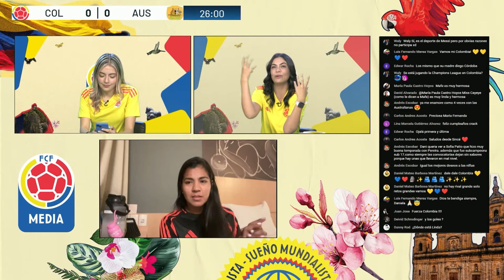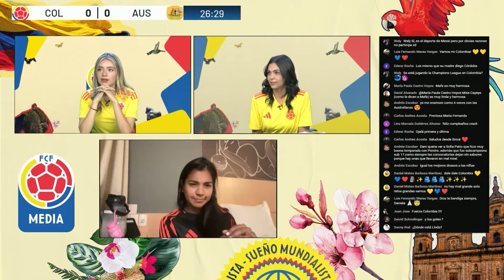¡Lo mejor de la victoria de Colombia 2 Australia 0 ! 🇨🇴😎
Revive los goles y los mejores momentos del primer triunfo en la Copa Mundial Femenina Sub 20 de la FIFA 2024. 🤌😎🇨🇴

¡Síguenos!